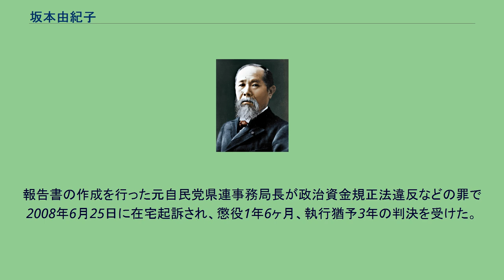坂本由紀子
坂本 由紀子（さかもと ゆきこ、1949年1月20日 - ）は、日本の政治家、元労働官僚。
自由民主党所属の元参議院議員（当選1回）。
2009年7月5日執行の静岡県知事選挙に自由民主党の推薦で出馬。
坂本から推薦依頼を受けた公明党も財政、医療・福祉など12項目で政策協定を結び、推薦した。
また坂本は、「（公共事業の価格を）安くすればいいというのは違う。地元建設業は地域を守ってくれている。大事な業界だと思っている」として公共事業を請け負う土建業者に不利となっている、現状の最低制限価格や低入札価格調査基準価格の見直しの必要性を訴えており、静岡県内の土建業者で構成される静岡県建設業協会などが坂本を支援する姿勢を示した。
知事選には自民党・公明党推薦で出馬したものの、政党色を出さず「県民党」を掲げ、支持を訴えた。
唯一の女性候補である点をアピールするため女性閣僚も応援演説を行ったが、民主党、社会民主党、国民新党の推薦を受けた川勝平太に一歩及ばず敗れた。
坂本が代表を務める「自民党静岡県参議院選挙区第2支部」など3団体が会議の費用を計上する際に2種類の領収書を5回にわたり使い回したりするなどして、政治資金収支報告書に合計約137万円の政治活動費を計上していた。
坂本は「会議が実際に開かれたかは精査しているところだ」と説明しているが、これを受け2007年9月3日、坂本は6日間で外務政務官を辞任した。
坂本は嫌疑なしとして不起訴処分。
報告書の作成を行った元自民党県連事務局長が政治資金規正法違反などの罪で2008年6月25日に在宅起訴され、懲役1年6ヶ月、執行猶予3年の判決を受けた。